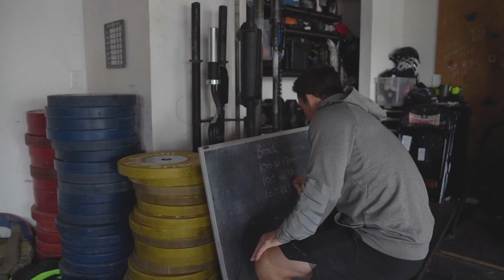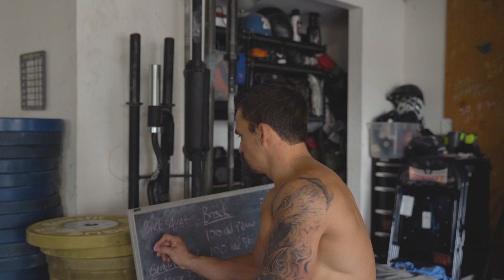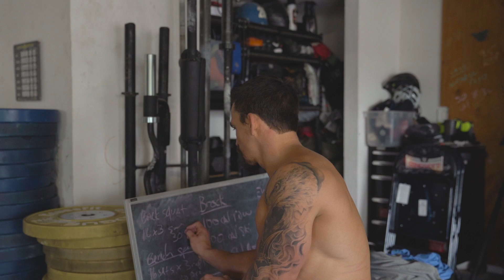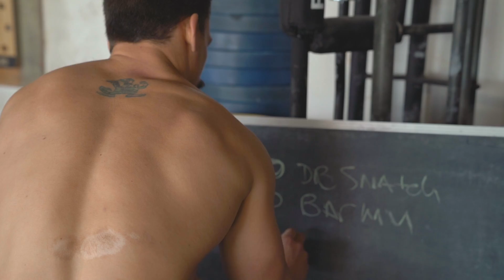Longevity in Crossfit | Paying the Man Ep.004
A lot of people ask how I've stayed in the game for so long, find out in today's​ episode. Watch as I tackle a hero workout for my man Brock.

Paying the Man episodes dropping weekly! You'll get an inside look at what my life looks like on a daily basis. From my training regimen to how I make my coffee in the mornings, you're going to see it all.

Filmed and Edited by Nick Loera

Todays Workouts:

BROCK
100 Cal Row
100 Cal Ski
100 Cal Bike
*Every 2 minutes perform 7 burpees, not including zero*

A. Back Squat
16x3
1 set every 30 seconds
*go lighter, use a band for tension*

B. Bench Press
16x3
1 set every 30 seconds

C. Incline Dumbbell Bench Press
2x15
As heavy as possible while maintaining position

For Time
40 DB Snatches (85)
20 Bar Muscle Ups
40 DB Snatches (85)

  //Shame - Sebastian Forslund (Intro)
  //Save Me From Myself - Sven Karlsson
  //Say You Will - Ramin
  // Feed My Ego - Sven Karlsson